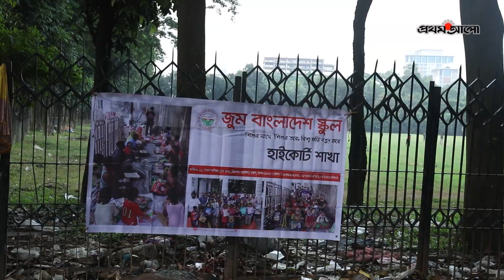পথশিশুদের জুম স্কুল